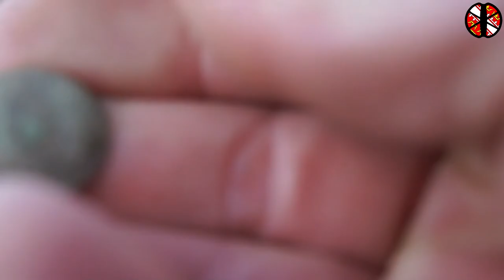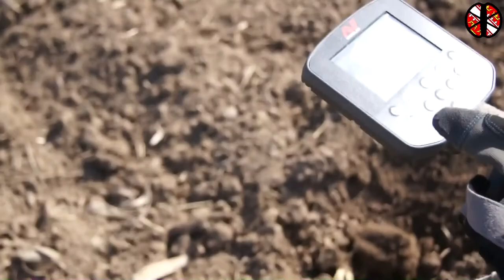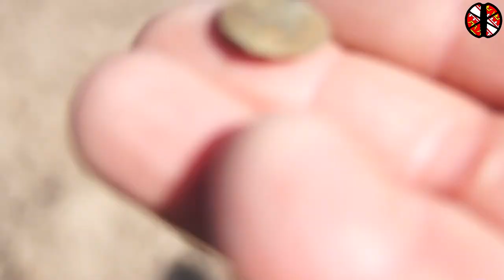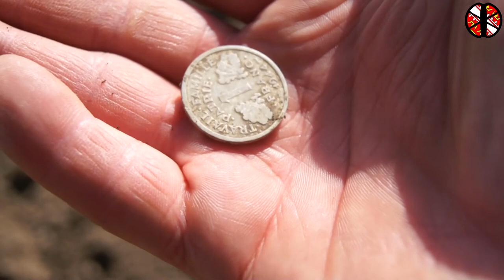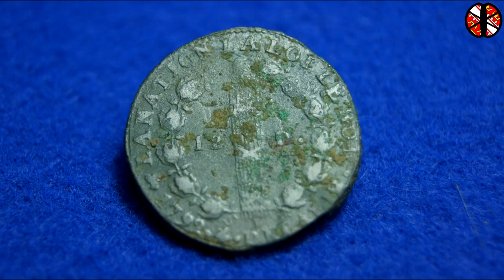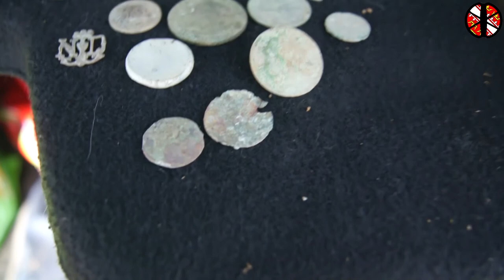sortie détection alsace du 29 03 2017